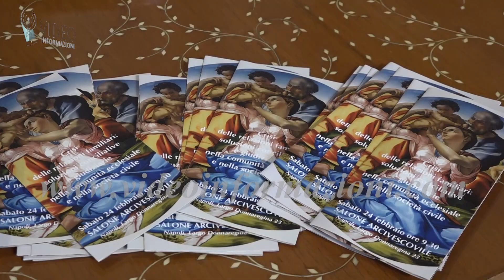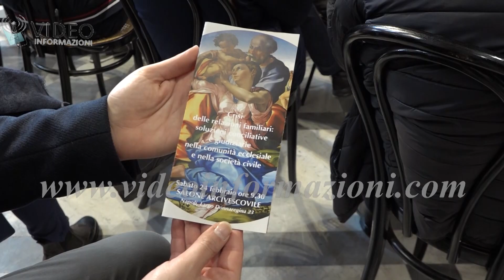L'allarme della Curia, un matrimonio su due naufraga in divorzio